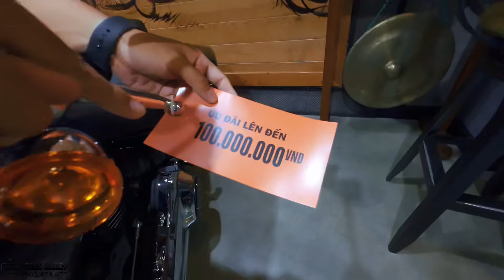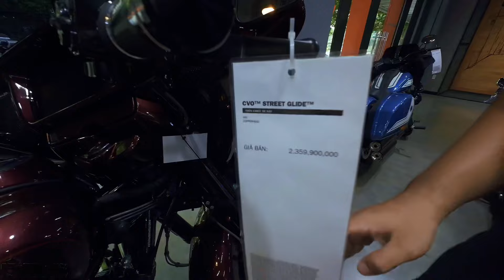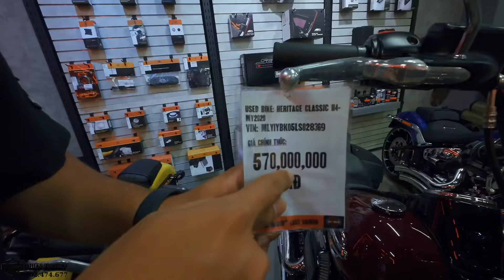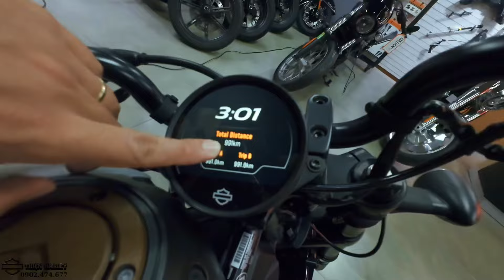BÁO GIÁ XE HARLEY-DAVIDSON SALA MỚI NHẤT GIỮA THÁNG 10/2024 | ƯU ĐÃI KHỦNG CHO MOTOR SHOW VIỆT NAM.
📱Hotline/Zalo: 𝟎𝟗𝟎𝟐.𝟒𝟕𝟒.𝟔𝟕𝟕 ( Thiện )

THIỆN HARLEY

📍 Harley Davidson Sala: 45-47 Nguyễn Cơ Thạch,An Lợi Đông,Quận 2, TPHCM

📍Harley Davidson Quận 7: 03 Nguyễn Lương Bằng,Tân Phú,Quận 7, TPHCM

❤️ Hỗ trợ thu xe cũ đổi xe mới.
❤️ Hỗ trợ mua xe trả góp.
❤️ Hỗ trợ lấy bằng A2.
❤️Why Not Ride ?!